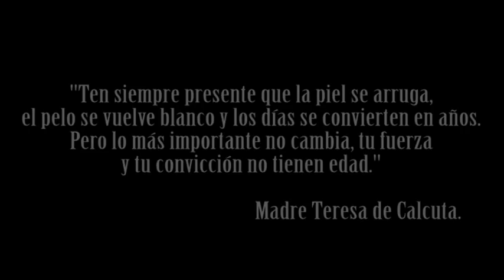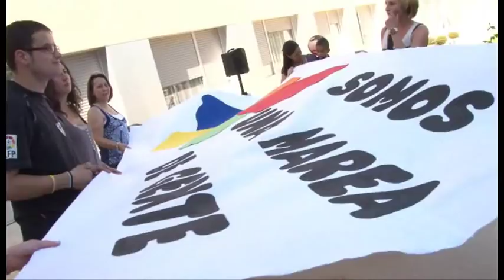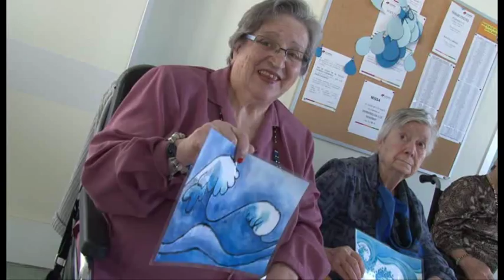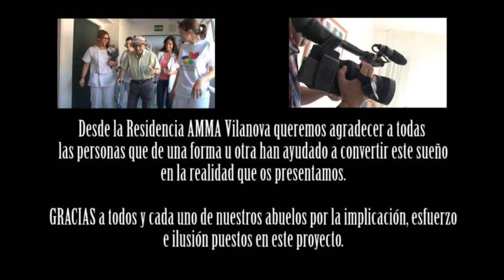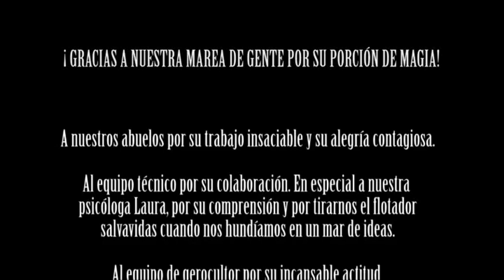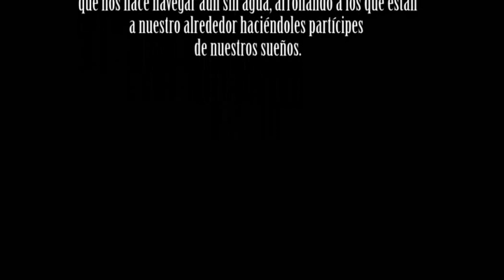Lipdub Amma Vilanova del Camí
LipDub grabado por trabajadores, residentes y familiares de la residencia para personas mayores Amma Vilanova del Camí (Barcelona)